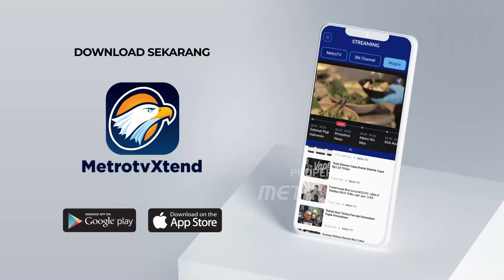Tanggap Darurat Banjir Lahar Hujan Sumbar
MetroTV, Pemerintah daerah kabupaten Tanah Datar dan BNPB, pada hari Minggu membentuk satu tim ekspedisi menuju hulu sungai ke gunung Marapi untuk menentukan titik koordinat batu besar yang menghalang sungai